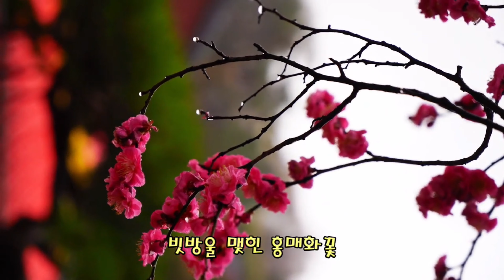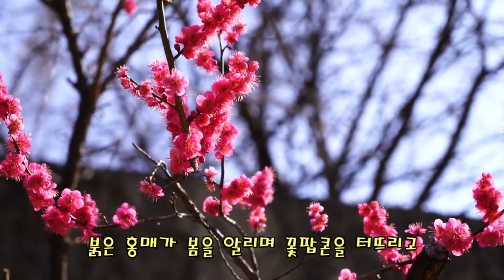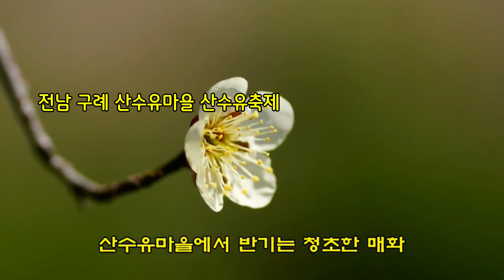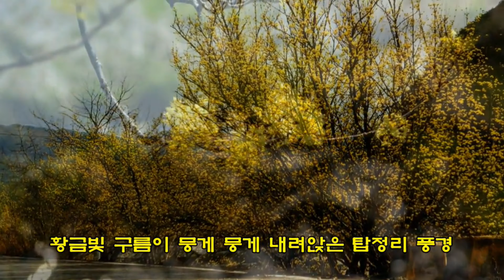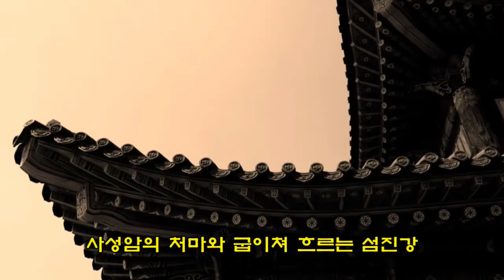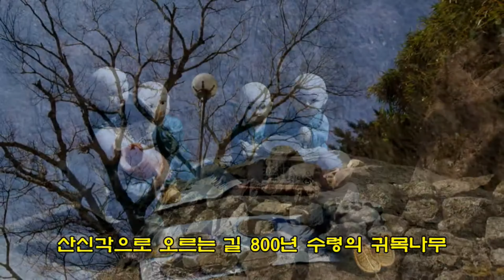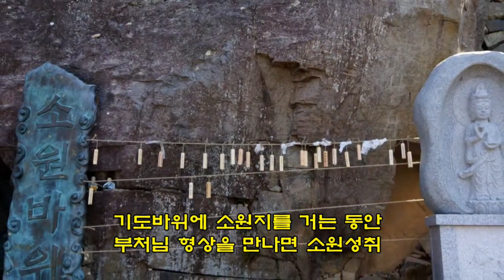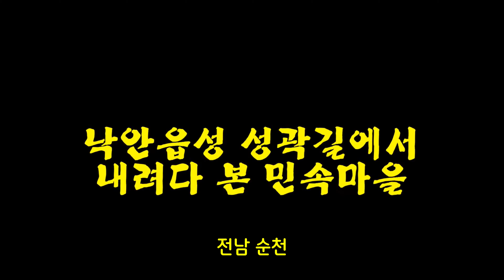국내여행지베스트10 봄축제 봄꽃축제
국내여행지 베스트 10 3월 봄꽃 구경(전라도. 경상도. 서울)

1, 전남 구례 가볼만한곳 구례산수유마을- 산수유꽃 축제

2, 구례사성암-섬진강을 굽어보는 기암괴석의 사찰

3, 전남 순천 가볼만한곳 낙안읍성 매화. 산수유, 동백꽃

4, 순천 선암사 매화꽃 선암매

5, 경남 산청 가볼만한곳 남사예담촌 하씨고택 원정매

6, 산청 산천재 남명매

7, 산청 단속사 정당매

8, 서울 가볼만한곳 올림픽공원 산수유

9, 서울 청계천 가볼만한곳 하동 매실거리 홍매화.백매화.청매화

10, 서울 강남가볼만한곳  봉은사 홍매화